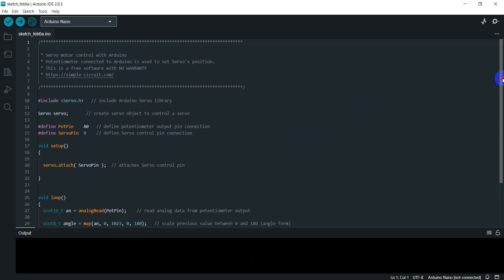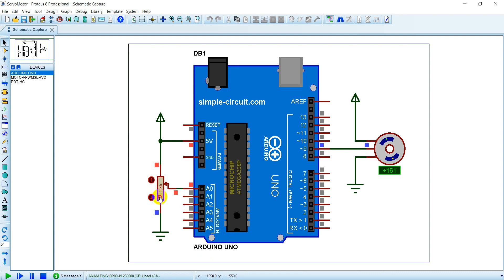Proteus Simulation Servo motor control with Arduino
SG90 Servo motor control using Arduino Nano board. Servo's position is controlled with a potentiometer connected to Arduino analog channel A0. Circuit schematic diagram and Arduino code at:

Required components:
* Arduino board
* SG90 micro servo motor
* 10k Potentiometer